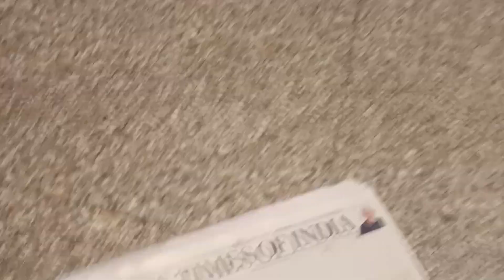Aaj Humne Banaya Pakke hue chole का chat masala cooking@AnjaliRahulcookingvlogs7766